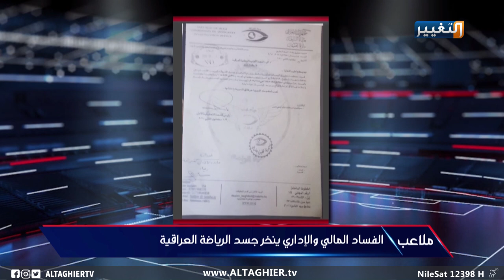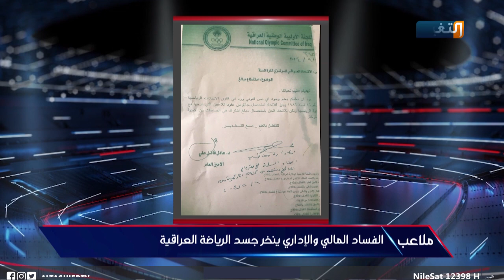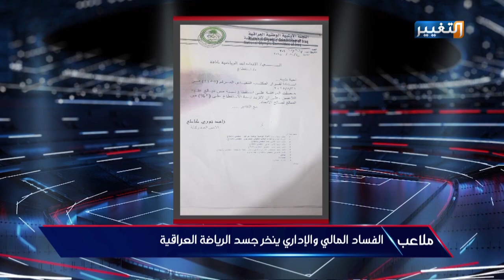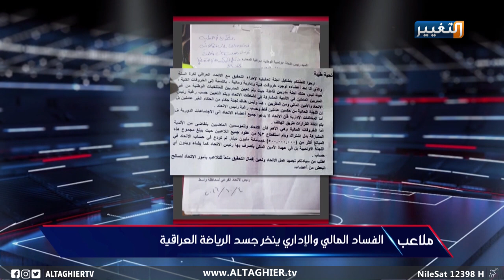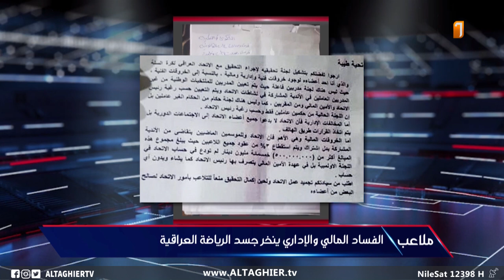بالوثائق.. برنامج ملاعب يكشف قضايا فساد مالي وإداري في اتحاد كرة السلة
بالوثائق.. برنامج ملاعب يكشف قضايا فساد مالي وإداري في اللجنة الأولومبية
لمشاهدة الحلقة كاملة: